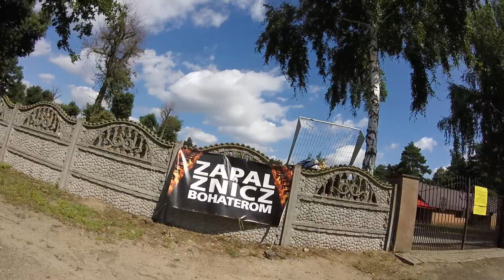Glinno - do cmentarza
WYCIECZKA Nr 920 - Niebieski "Szlak walk nad Wartą 1939 roku"